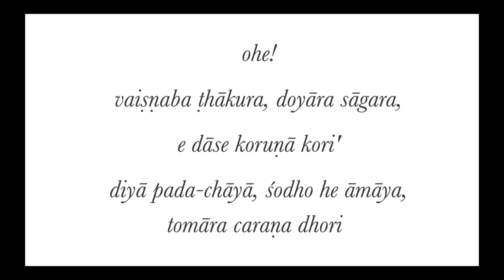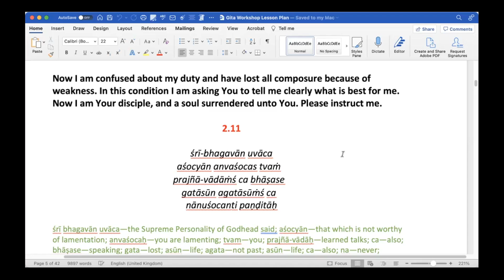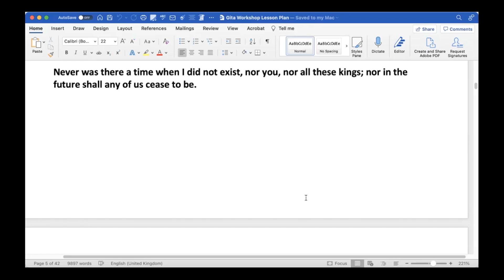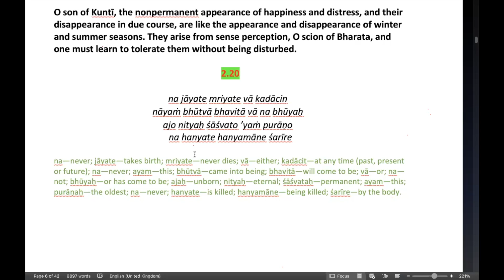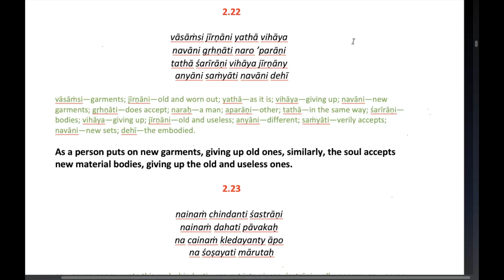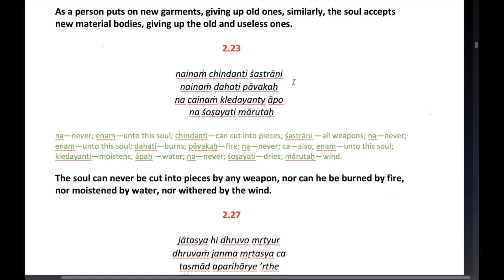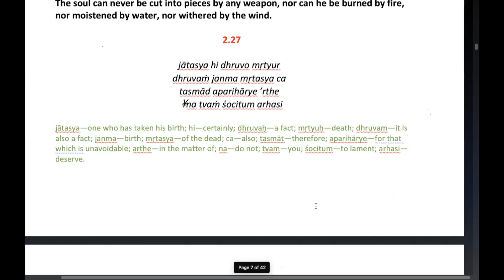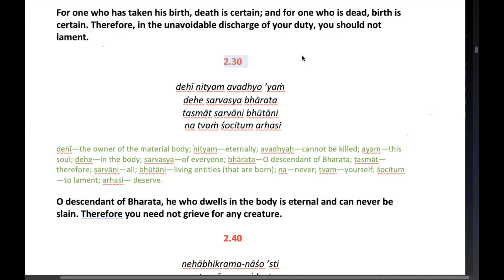Bhagavad Gita Workshop 10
Chapter 2, Contents of the Gītā Summarised, January 19, 2022.

Jump to:
0:00:00 | Kirtan
0:16:29 | BG 2.7
0:18:39 | BG 2.11
0:24:13 | BG 2.12
0:27:13 | BG 2.13
0:31:26 | BG 2.14
0:44:41 | BG 2.20
0:52:51 | BG 2.22
1:16:01 | BG 2.23
1:26:45 | BG 2.27

Meeting ID: 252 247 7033
Passcode: 493008

Artwork courtesy of The Bhaktivedanta Book Trust International, Inc. Used with permission.